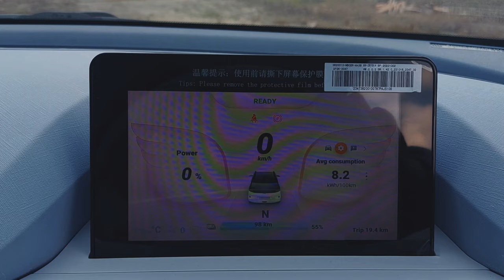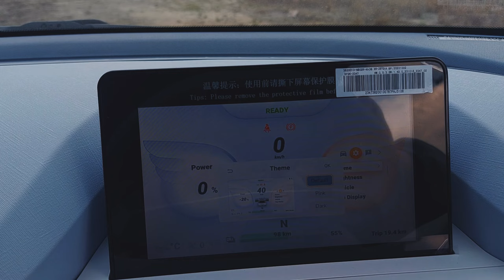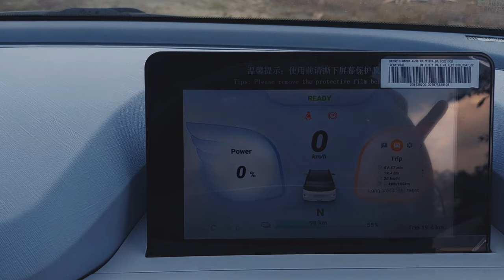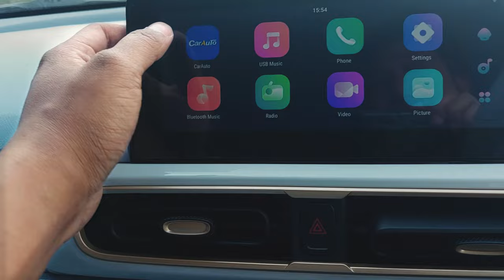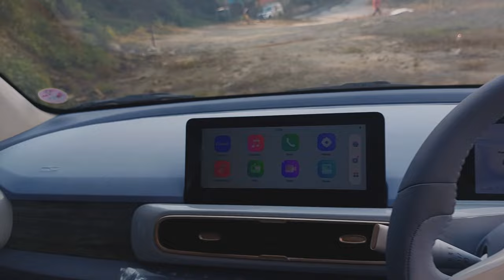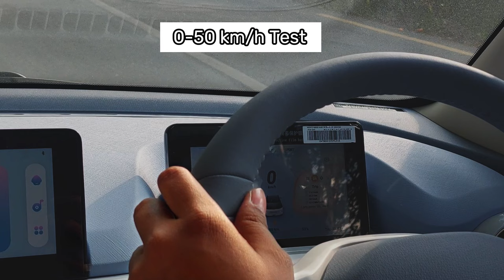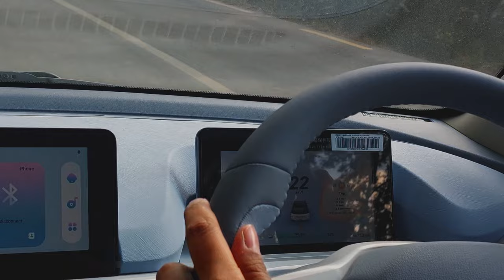मात्र १३.९९ लाखमा EV कार | 13.99 Lakhs ma EV - Full in-depth Review of Seres e1 Mini EV in Nepal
Seres e1 Mini EV, the most affordable car of Nepal has been launched in Nepal starting at Rs 13.99 Lakhs to 17.99 lakhs. Seres e1 is a compact-sized mini EV City Car that has 325 / 30 kW Motor capacity which produces 33.5 hp / 40.23 hp power and 100 NM torque.
Battery & Motor Warranty of Seres e1 in Nepal is 1.20 lakhs KM or 6 Years.
Watch the Seres e1 Mini EV in-depth review with proce, specifications, motor, battery, range, exterior, interior, colors, warranty details.

Cheapest EV Car of Nepal is Seres e1 Mini EV
Seres e1 Mini EV Car Review in Nepal: Best City Mini EV Car in Nepal?
DM me if you are interested for car ownership reviews.